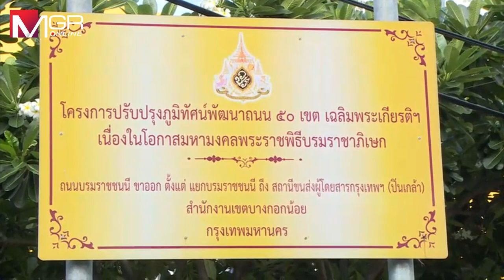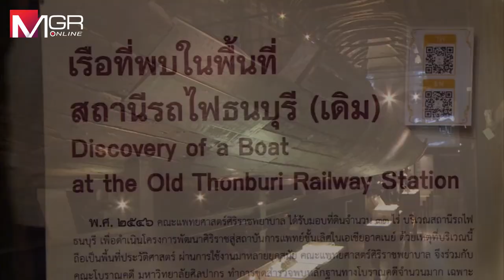ผู้ว่าฯ สัญจร เขตบางกอกน้อย เตรียมพัฒนาเส้นเลือดฝอยระบบสาธารณสุข